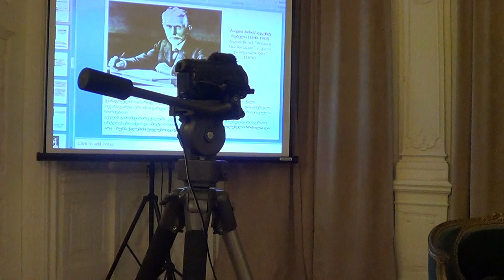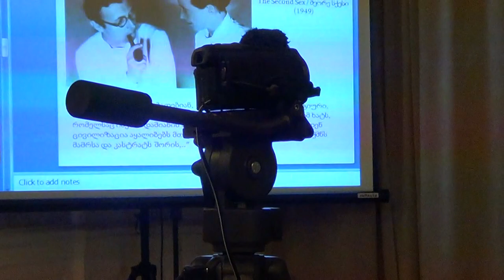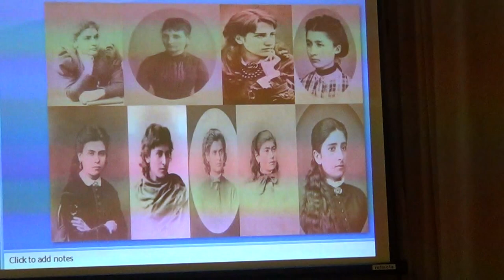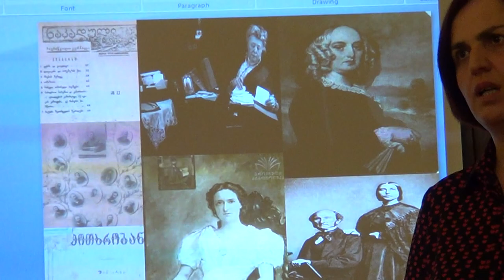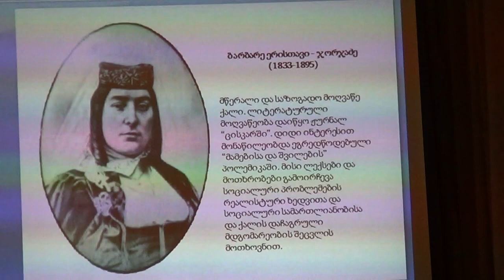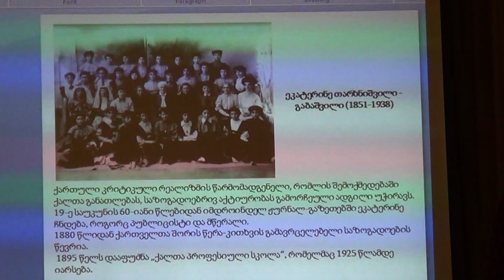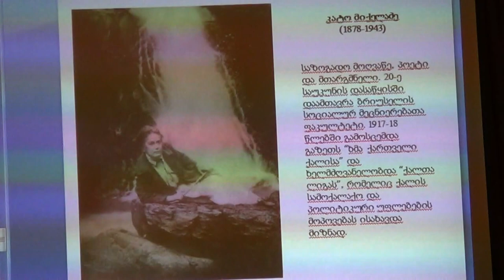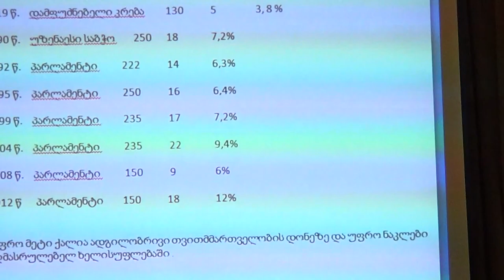ფემინიზმი და ქალთა უფლებები: მოძრაობა ნაპირიდან ცენტრისკენ. ნაწილი 1.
Feminism and Women's Rights
Lecture by Lela Gaprindashvili

ლელა გაფრინდაშვილი
ფემინიზმი და ქალთა უფლებები: მოძრაობა ნაპირიდან ცენტრისკენ
ლექცია აღწერს ქალის უფლებების მოპოვების ისტორიას, მის ძირითად მოქმედ პირებს. გარდა ამისა, თქვენ საშუალება მოგეცემათ ფემინისტური იდეების დასავლური ისტორია დაუკავშიროთ ქართულ სინამდვილეს, რადგან ქართველი ქალებისთვის არ იყო უცხო თანასწორობის იდეა. თქვენ გაეცნობით ქართველ ქალებს, რომელთაც გაკვალეს გზა მომავალი თაობის ქალებისათვის!